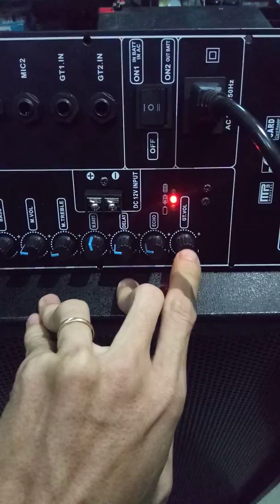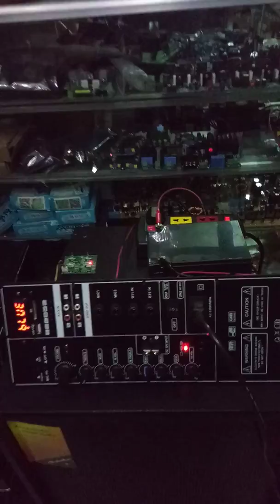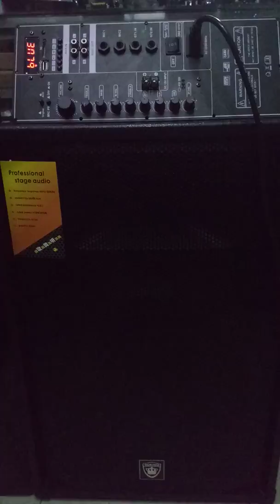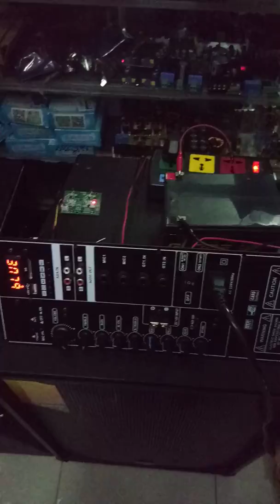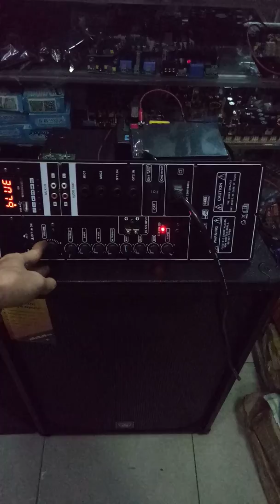Test bộ loa kéo 250W đến 450W - cho loa 3 tấc đến 4 tấc